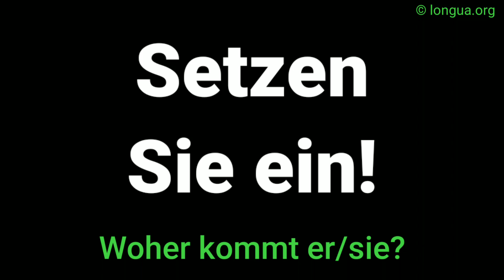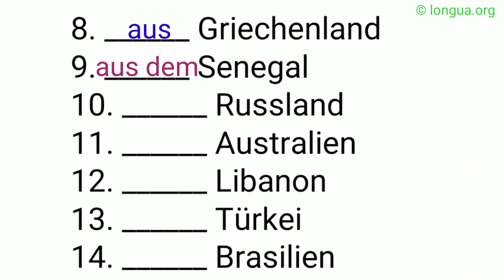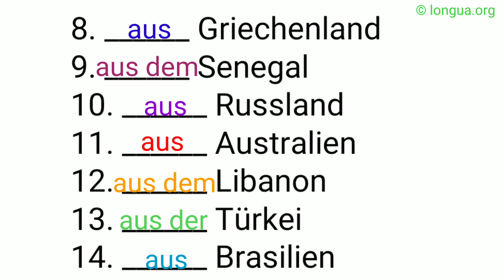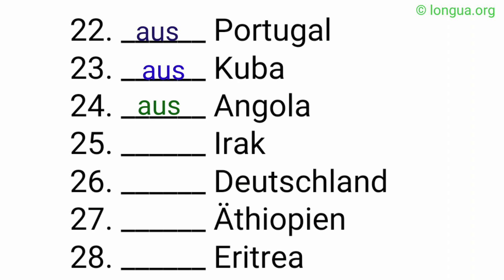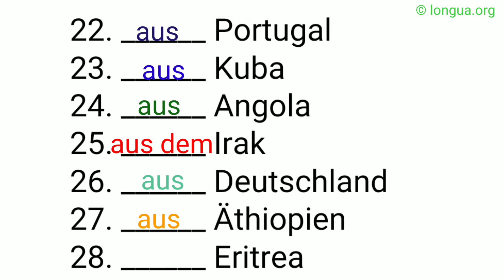Woher kommt er?, von oder aus, aus Spanien, von dir, aus der Irak, aus den USA, aus der Türkei, wher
ich fahre nach Italien, in die Türkei, in den Libanon, nach China, in den Senegal, nach Kroatien, zu,
ich gehe in die Natur, an den Fluss, in den Garten, spazieren, raus, unter einen Baum, nach Süden,
ich bin oder ich fahre, wo oder wohin, im Büro, ins Büro, ins Auto, zum Auto, im Auto, am Schreibtisch, auf der Bank,
aus bei mit nach seit von zu, für gegen ohne um durch, in an auf unter über vor hinter neben zwischen,   Dative, Accusative, Genitive, Cases,

Präpositionen, aus bei mit nach seit von zu Dativ, für gegen ohne um durch Akkusativ, in an auf unter über vor hinter neben zwischen Wechselpräposition,

Er geht ...

1.______ Italien
2.______ Indien
3.______ Kroatien
4.______ Sudan
5.______ Kenia
6.______ Thailand
7.______ Philippinen
8.______ Griechenland
9.______ Senegal
10.______ Russland
11.______ Australien
12.______ Libanon
13.______ Türkei
14.______ Brasilien
15.______ Peru
16.______ Pakistan
17.______ Mongolei
18.______ Österreich
19.______ Ukraine
20.______ Schweden
21.______ Marokko
22.______ Portugal
23.______ Kuba
24.______ Angola
25.______ Irak
26.______ Deutschland
27.______ Äthiopien
28.______ Eritrea

1.Er geht ____ hier____.
2.Sie ist ____ hier ____.
3.Er geht ____ Theo.
4.Sie ist ____ Theo.
5.Er ist ____ Ihnen.
6.Sie kommt ____ Ihnen.
7.Er sitzt an ____ Ort.
8.Sie lernt an ____ Ort.
9.Er steigt auf ____ Hügel.
10.Sie wandert auf ____ Hügel.
11.Er geht ____ links.
12.Sie ist ____ draußen.
13.Er ist schon ____ droben.
14.Sie fliegt ____ weg.
15.Er fliegt in ____ Westen.
16.Sie ist ____ Westen.
17.Er fährt ________ ICE.
18.Sie ist ____ ein___ ICE.
19.Er ist a____ Mittelmeer.
20.Sie fährt a____ Mittelmeer.
21.Er sitzt ____ jemandem.
22.Sie setzt sich ____ jemandem.
23.Er ist ____ Arzt.
24.Sie geht nicht ____ Arzt.
25.Er setzt sich in ____ 1. Reihe.
26.Sie sitzt in ____ 1. Reihe.
27.Er kommt ____ darauf an.
28.Sie ist ____ dran.

Lösung:

29.Er geht nach oben.
30.Sie ist oben.
31.Er geht nach Hause.
32.Sie ist zu Hause.
33.Er ist bei ihr.
34.Sie geht zu ihm.
35.Er sitzt im Bus.
36.Sie steigt in den Bus.
37.Er geht auf die Straße.
38.Sie wartet auf der Straße.
39.Er geht raus.,
40.Sie ist draußen.,
41.Er ist schon weg.,
42.Sie fliegt zu ihm.,
43.Er fliegt in den Urlaub.,
44.Sie ist im Urlaub.
45.Er fährt mit einem Boot.
46.Sie ist auf einem Boot.
47.Er ist am Meer.
48.Sie fährt ans Meer.
49.Er sitzt am Strand.
50.Sie legt sich an den Strand.
51.Er wandert in den Bergen.
52.Sie fährt nicht in die Berge.
53.Er setzt sich in die Sonne.
54.Sie sitzt in der Sonne.
55.Er kommt rein.
56.Sie ist innen.
Lösung:

Er ist...
29.auf dem Platz
30.am Meer
31.im Bus
32.im Kino
33.in der Mitte
34.zu Hause
35.auf der Straße,
36.daheim,
37.an einem Ort,
38.bei ihnen,
39.unterwegs,
40.im Flugzeug,
41.auf dem Sitz,
42.im Hof,
43.am Bahnhof,
44.an der Haltestelle,
45.im Büro,
46.auf der Baustelle
47.im Supermarkt
48.im Urlaub
49.in Spanien
50.auf dem Weg
51.am Ausgang

Pronouns, me, you, him, her, it, us, them,
Pronoms, me, te, se, le, la, les, lui, leur, nous, vous, leurs,

Pronomen - Übersicht
Personalpronomen:

Deutsch - Pronomen